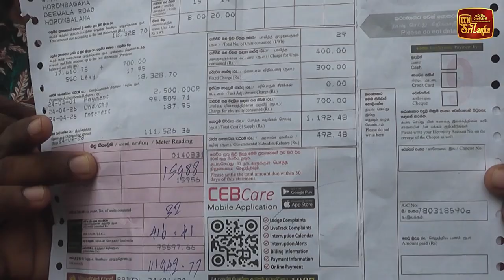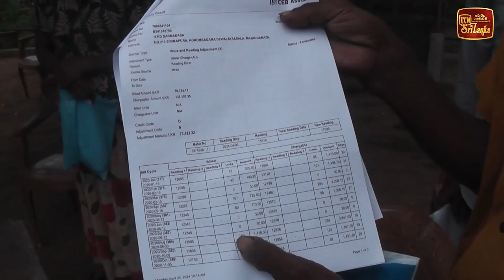තරු පේන ලයිට් බිලක් ඇවිත්